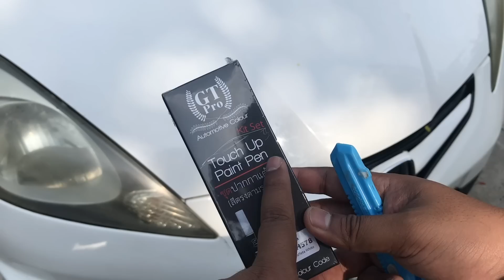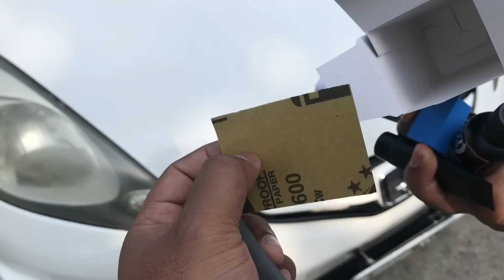วิธีซ่อมสีรถด้วยตัวเองง่ายมากๆด้วยปากกาแต้มสีรถยนต์2K (สีตรงรุ่น)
สวัสดีครับพบกับช่วง diy ทำเองง่ายๆ By ช่างแบงค์ วันนี้ กับ วิธีซ่อมสีรถด้วยตัวเองง่ายมากๆถ้าทำตามวิธีที่แนะนำไว้ในคริป ซึงอุปกรณ์ที่ผมได้นำมาใช้ ด้วยปากกาแต้มสีรถยนต์2K (สีตรงรุ่น) ค่อนข้างจะสำเร็จรูป ใช้งานง่าย สั่ง

สามารถกดแอดไลน์ผ่าน ID หรือกดลิงก์ได้เลยค่ะ
Line @gtprospray

00:00 การเตรียมพื้นผิว
01:15 การเลือกสีที่ตรงรุ่น
03:30 การใช้ปากกาแต้มสี
06:00 การรอให้สีแห้ง
08:00 การขัดเงาเพื่อความสวยงาม

    ภาพสวยๆ กิจกรรมต่างๆประจำวัน ของผมช่างแบงค์ DIY  เบื้องหลังการถ่ายทำต่างๆสามารถติดตาม ได้ที่

อัพเดทคลิปวีดีโอ ใหม่ๆ แบ่งปันและแชร์ข้อมูลกิจกรรมข่าวสารต่างๆ ผ่านช่องทาง

 รวบรวมสิ่งประดิษฐ์งาน DIY แชร์เป็นรูปภาพที่หลากหลายและสวยงามทั่วทุกมุมโลก มาร่วมค้นหาไอเดียใหม่ๆและปัก pin ไปพร้อมกับเราได้ที่